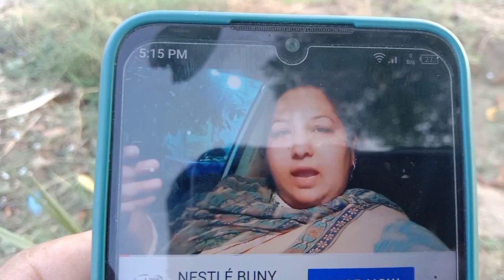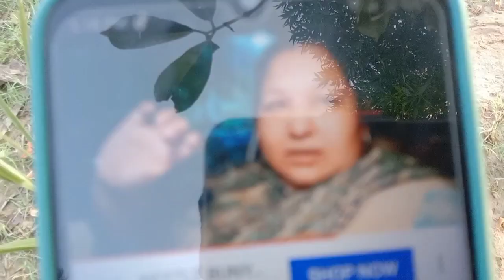babo auntie nae abu se muffy monge